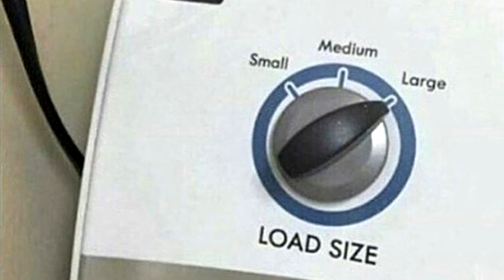Almost Dying In A Moving Van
Moving Sucks! We don't recommend it.